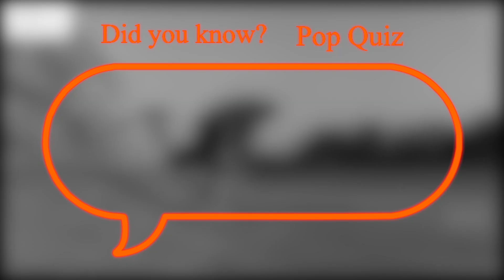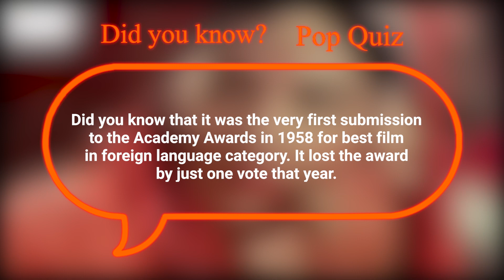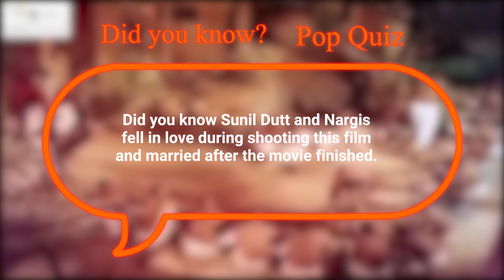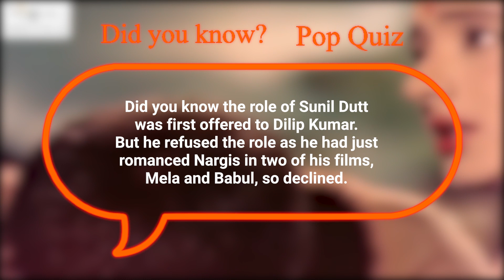Mother does not spare his own son to save the dignity of another woman!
Welcome to the Freshly Recapped, we appreciate, review and provide commentary on Hindi movies in English.

Credits:
image and footage: mother india
Producer: Mehboob Khan

Only likes and subscriptions will sustain usfor the longer effort. Thanks.